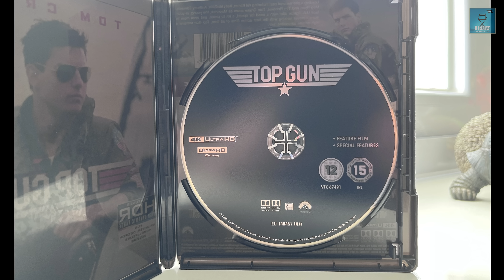Top Gun - 壯志凌雲 4K 藍光實試碟評 | 試機章節推介 | CC字幕 | 廣東話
《壯志凌雲》的故事從一所聲名顯赫的海軍空戰隊訓練學校開始。湯告魯斯飾演一名年輕學員，在訓練期間上陣對抗蘇聯戰機，意志耐力備受考驗，最終成為精英份子。而與女主角的浪漫愛情故事更風靡全美。

⚡️⚡️⚡️ 精選文章 ⚡️⚡️⚡️
🙋‍♂️◆最新精華帖◆👏🏻